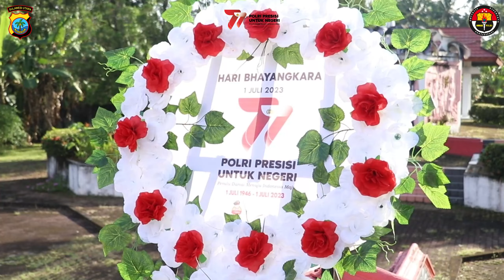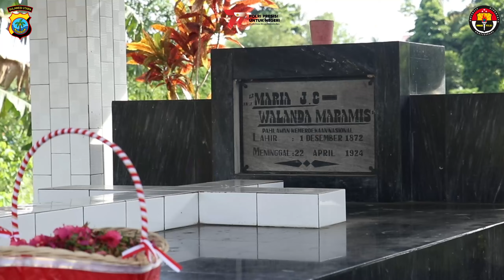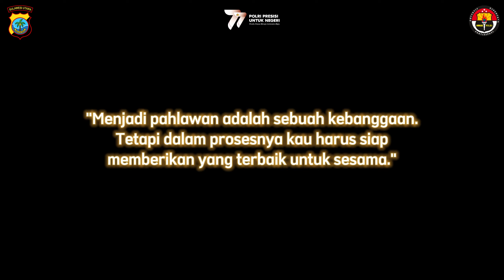Upacara Tabur Bunga di TMP Mari Walanda Maramis | Polres Minut